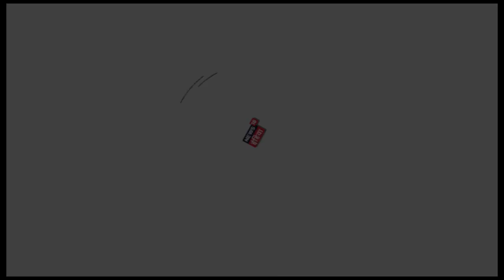Mayawati: केंद्र की याचिका चुनावी हथकंडा, SP-BSP गठबंधन से बौखलाई BJP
मायवती ने केंद्र पर साधा निशाना कहा केंद्र की याचिका चुनावी हथकंडा, SP-BSP गठबंधन से बौखलाई BJP |